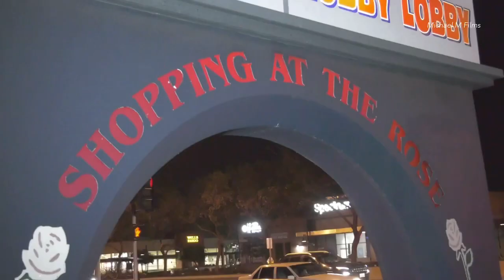Fight turns to shooting sending one to local hospital in Oxnard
2-16-21 • Oxnard • 8:15pm • an Oxnard police officer was patrolling in the area of the Rose Shopping Center, 2001 Rose Avenue, when he heard several gunshots.

The officer observed a subject fleeing the area and additional units arrived to set up a perimeter. An area search was conducted with negative results.

Oxnard Fire and Gold Coast Paramedics staged on scene while Officer searched the area for additional victims as well as the suspect.

The victim, a 19-year-old Ventura resident, was transported to Saint John’s Regional Medical Center by a private party. He sustained a single gunshot wound to his upper extremities and is listed in stable condition.

Officers spoke with multiple people in the area of the shooting gathering witness statements.

Anyone with information regarding this case or other criminal activity is encouraged to contact the Oxnard Police Department at  , or online via the Oxnard Police Department’s and clicking on Report Suspicious Activity.

You can remain anonymous if you choose to do so. You can remain anonymous by calling the Ventura County Crime Stoppers at  . to submit a tip via text or email